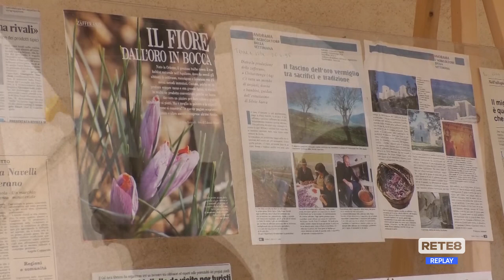Arte orafa - Un gioiello per Navelli